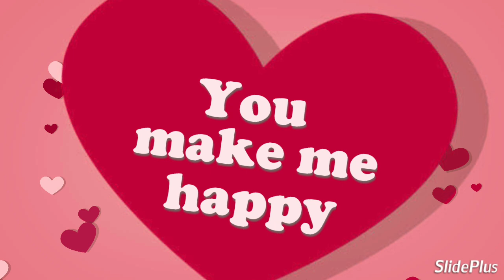Perth❤ ppe saint❤sup